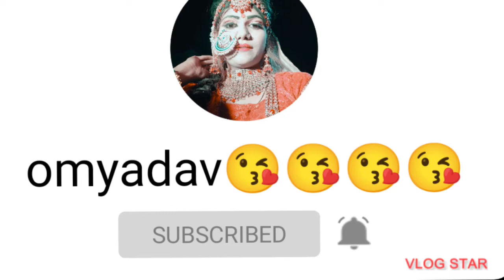laganiya chhod di meri Radha Krishna ka dance sundar sa jarur dekhen 💃😘😘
laganya jodti meri Radha Krishna ka sundar sa dance sundar sa Mitra jarur dekhen 💃💃😘😘😘😘 youtube omyadav2 @YouTube